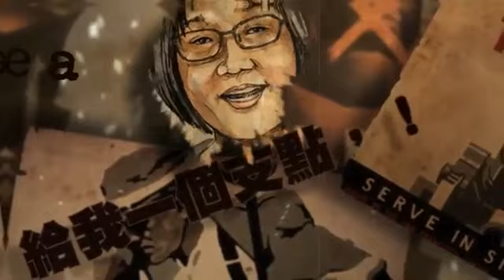傳統文化與社會轉型第一部35.中國近代轉型與 文明傳播陷阱（潘露史徒堂總第30期，傳上35）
（原来有两集22编号，现在编成35）
20世紀湯因比在《歷史研究》中將福澤諭吉的脫亞入歐思想歸納為文明傳播定律：一個完整文明在傳播過程中會被分離成幾種不同的成份，依次為技術、制度和觀念三個層面。各種成份的傳播力通常與其價值成反比，形成對最小價值成份作最大最快最廣泛傳播的自動選擇。但近代中國一直想抄近道轉型，掉進了重複試錯的“文明傳播陷阱”，近代轉型最終走向了極權的陷阱。